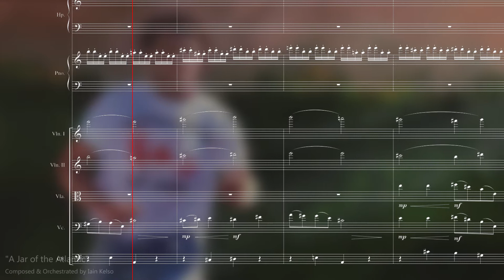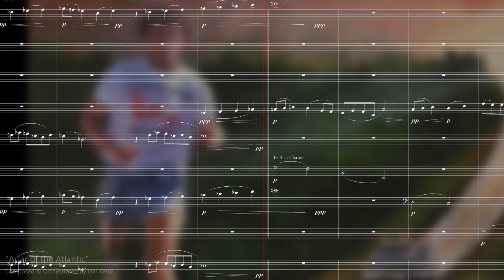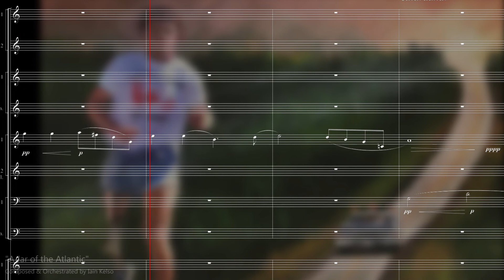"A Jar of the Atlantic" - Tribute to Terry Fox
Terry Fox was a Canadian athlete and cancer research activist who in 1980, with one leg having been amputated due to cancer, embarked on an east to west cross-Canada marathon to raise money and awareness for cancer research.

On the morning of April 12, 1980 he collected a jar of Atlantic seawater at the Newfoundland coast, which he intended to empty into the Pacific at the end of his marathon.  However, the spread of his cancer forced him to end his marathon just east of my hometown, Thunder Bay, after 143 days.

I wrote this music around 2005 to pitch for a biographical film that was being produced at the time.  This abridged version was performed and recorded in 2009.

Performed by:  FILMharmonic Orchestra Prague® (August, 2009)
2-2-2-2 | 3-2-3-1 | 3 | 1 | 1 | 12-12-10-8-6
Rudolfinum Concert Hall
Conducted by:  Adam Klemens
Sound Engineer:  Jan Kotzmann
Studio Technician:  Cenda Kotzmann
Contractor & Recording Session Manager:  Petr Pýrcha
Mixed by:  John Rodd
Orchestrator: Iain Kelso